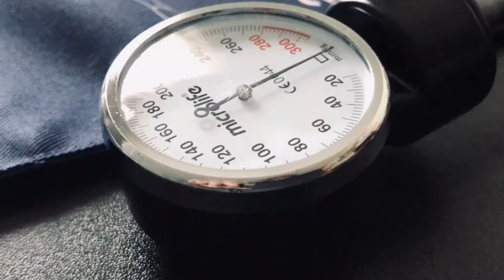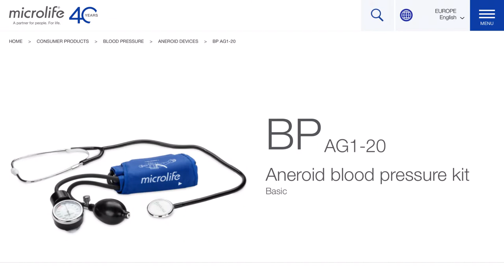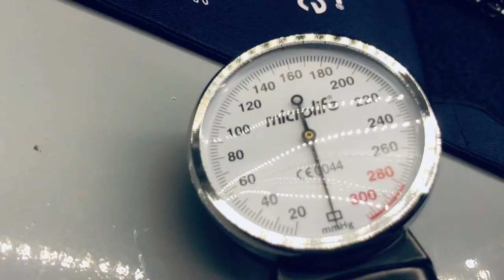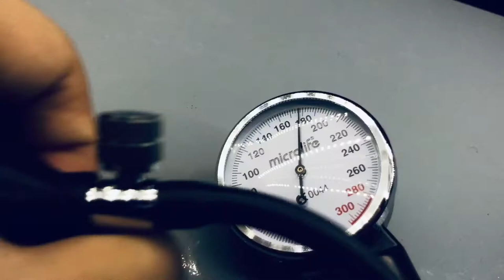Review Máy đo huyết áp cơ Microlife BP AG1-20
Các bạn có thể xem từng mục ở trên cho tiện thời gian của các bạn.